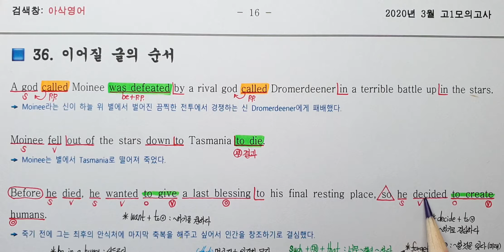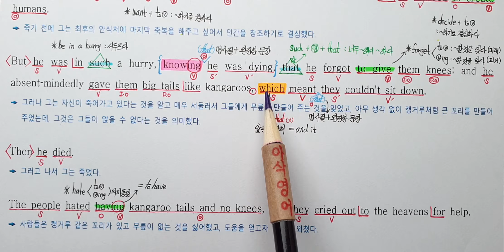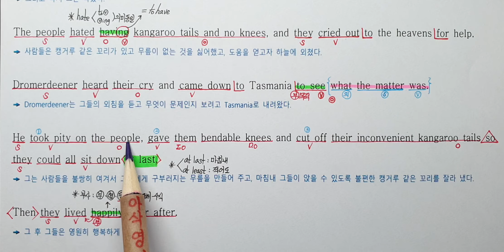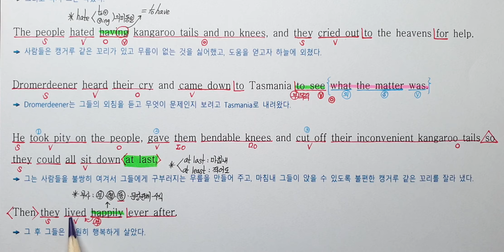2020년 3월(4월24일시행) 고1모의고사영어 36번 아삭영어 손글씨정리 빠른마무리-아삭빠마(무편집)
2020년 3월(4월24일시행) 고1모의고사영어 36번

동영상 강의와 동일한 한줄해석 학습자료 포맷 링크를 걸어두었으니, 무료배포용을 다운받아 출력하시면 됩니다